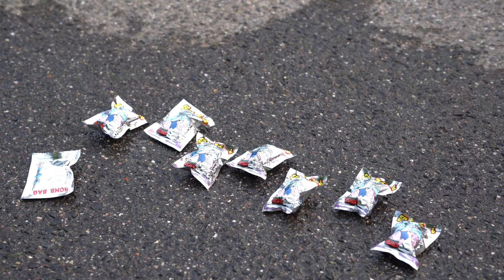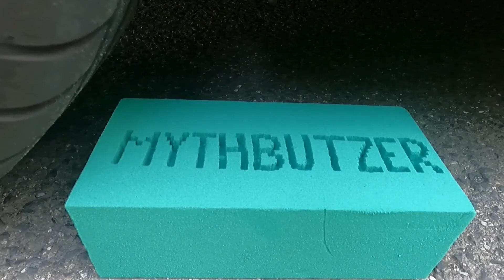Crushing Crunchy & Soft Things by Car! Satisfying Experiment!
Crashtest by a car!!! Many things are run over and tested - it is a satisfying ASMR clip!